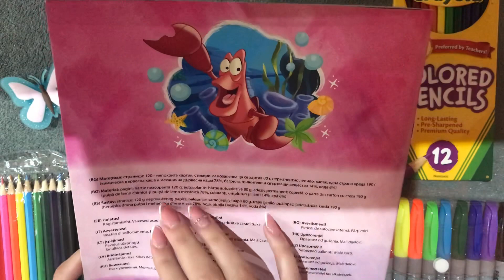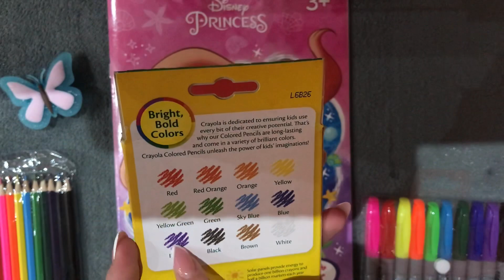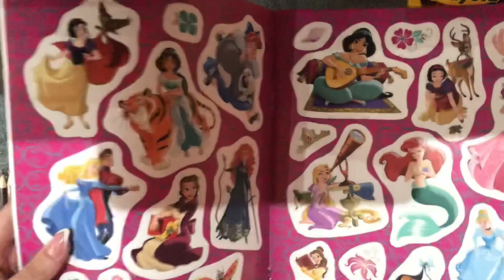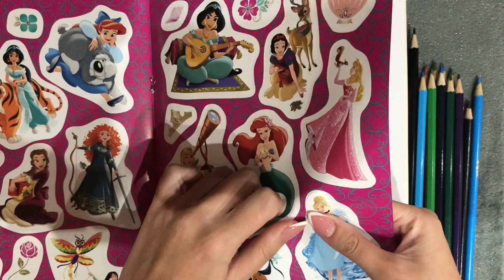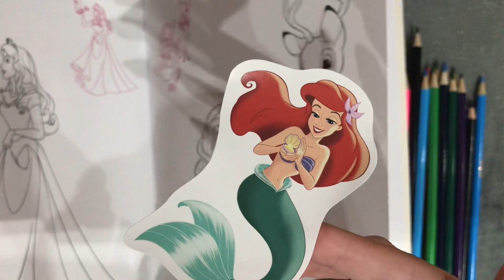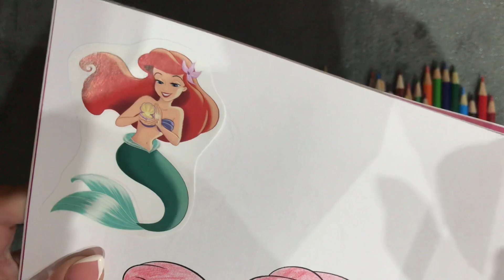ASMR Disney Princess Coloring Book Whispering /Coloring